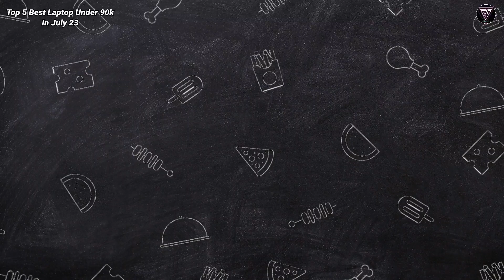[ Top-Rated ] Top 5 Best Laptops Under ₹90000 In India 2023⚡ Best Laptop For Gamers & Creators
Hii Guys,

My name is Dibyajyoti Nayak. welcome all of you to our YouTube channel Dtechy.
       Hello guys kaise ho app sab.aj Ke Video Me Hum Aapko Batane Wale Hain Kuch Laptops Ke Baare Me Jo 90,000 Ke Andar Aate Hain jo app July-23 mein kharid shkate hein. Agar Aap Student ho , Coding Karte Ho,  Gaming Karte Ho Ya Phir Aap Ek Content Creator Ho To Aapne In Laptops Ki  Taraf Jaroor Dekhna Chahiye Video pasand ayei hee to like kijiye.share bhi  kihiye and subscribe bhi jarror karna.

👉Acer Nitro 5

👉ASUS TUF Gaming A15 (2022)

👉MSI Thin GF63

👉ASUS Vivobook 16X 2023

👉ASUS Vivobook S 15 Oled 2022

👉ASUS Vivobook S 15 OLED (2023)

👉HP Pavilion Plus 14-eh0037TU

👉MSI Gaming Sword 15

👉ASUS Vivobook 14X 2023

✅ Best Laptop Under 80000 :

👉Dell G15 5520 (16 GB )

👉Dell G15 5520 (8 GB )

👉HP Pavilion 15-eg3026TU

👉Acer Nitro 5

👉ASUS Vivobook S 15 2022

👉ASUS Vivobook 15 OLED (2023)

👉Lenovo IdeaPad Gaming 3

👉ASUS Vivobook 15X OLED (2023)

✅ Best Laptop Under 60000 :

👉ASUS Vivobook 16X

👉Honor MagicBook X16 (2023) [8 GB ]

👉Honor MagicBook X16 (2023) [16 GB ]

👉Honor MagicBook X14 (2023) [8 GB ]

👉Honor MagicBook X14 (2023) [16 GB ]

👉Acer Swift 3

👉MSI Modern 14

👉Acer Aspire 5 [ 8 GB ]

👉Acer Aspire 5 [ 16 GB ]

👉HP Pavilion 14-Ec1003au

👉HP Pavilion 14-ec1005AU

👉HP 14s- fy1005AU

chapters -
00:00 intro
00:56 Best Laptop 1
04:05 Best Laptop 2
07:04  Best Laptop 3
09:53 Best Laptop 4
12:50 Best  Laptop 5

90000 laptop
80000 laptop
90000 laptop hp